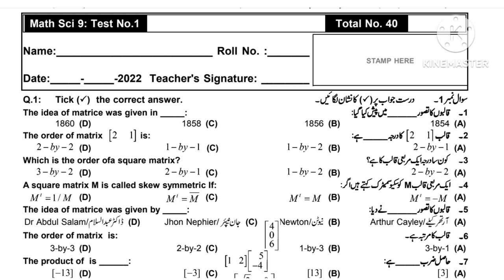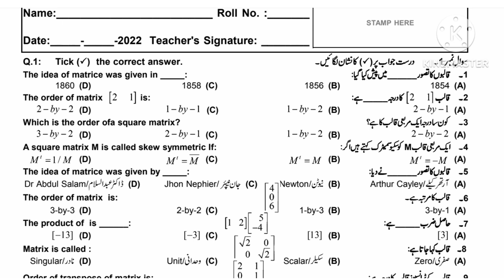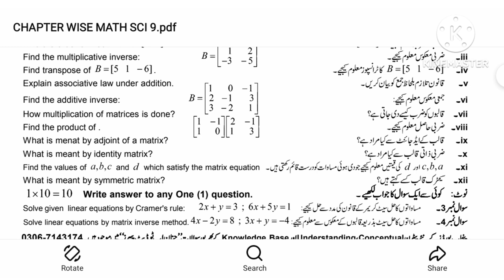9th class math ch 1 important short question and long Questions/9th class math ch 1 test